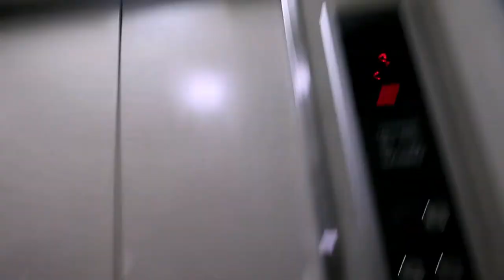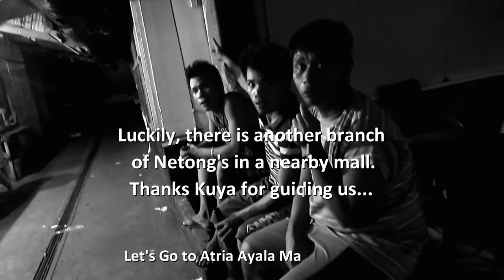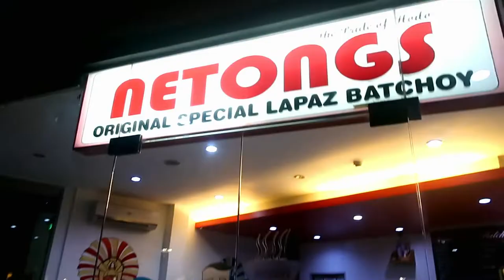ILOILO'S BEST LAPAZ BATCHOY HUNTING!! & OUR HOTEL ROOM TOUR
Day 2 of our B-I-G tour, on the city of ILOILO, after our 2 day exploration on the marvelous Gigantes Island, we planned to spend the night on ILOILO City and try the best LaPaz Batchoy in Town, Netong's Original La Paz Batchoy. Watch and Enjoy!!